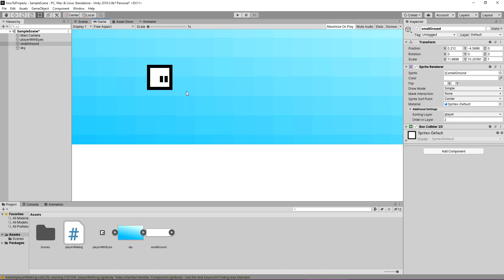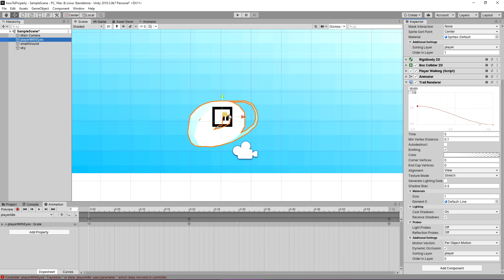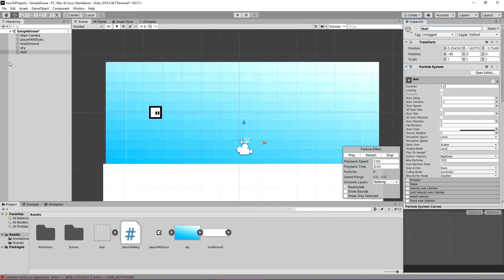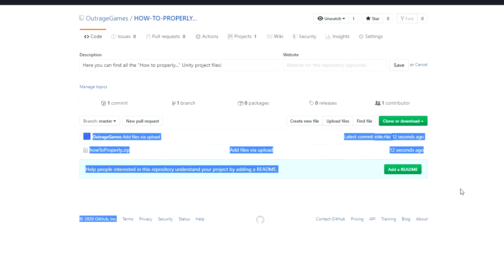HOW TO PROPERLY WALK IN UNITY (HTP)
This is the first episode of HTP: "How to properly".
In this tutorial-like series I am talking about the things you can do to make a game look more appealing. Today we learn how to walk in a 2D platformer and make it look cool!